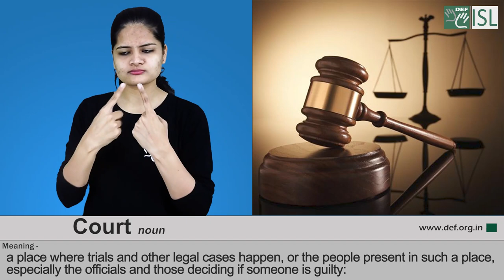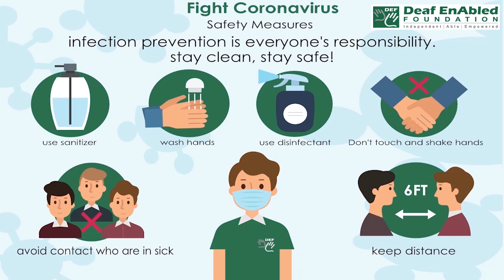Court (noun) Word of the Day for January 13th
Court (noun)

Meaning:- a place where trials and other legal cases happen, or the people present in such a place, especially the officials and those deciding if someone is guilty:

Examples:- 1. He's due to appear in court again on Monday.
2. He arrived in court handcuffed to two police officers.